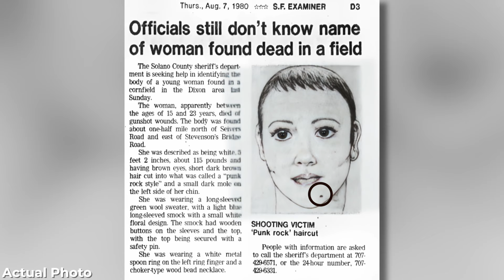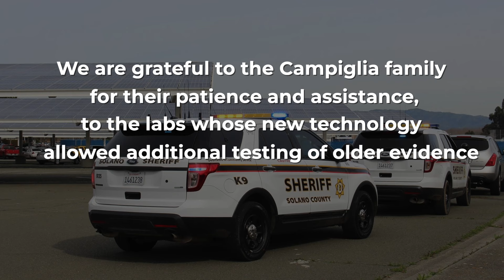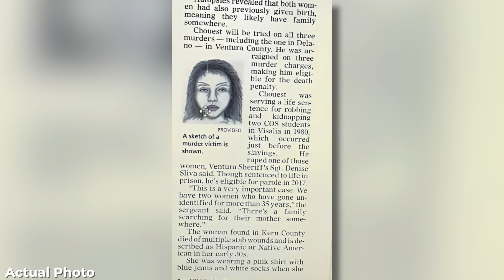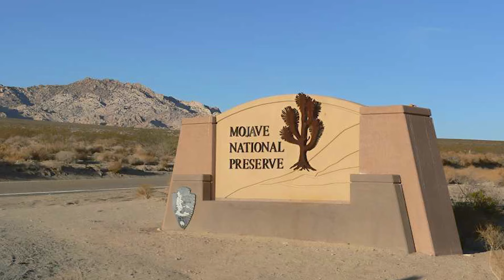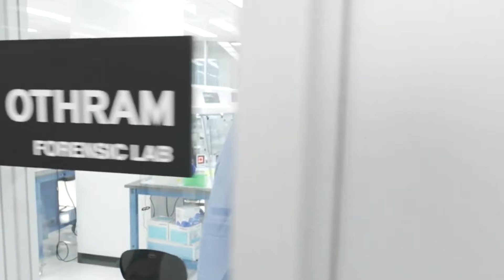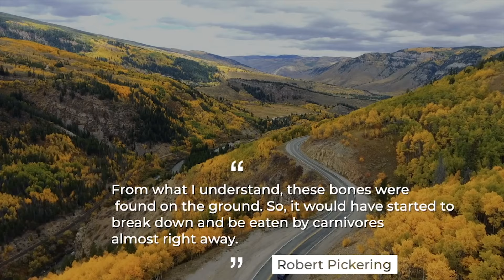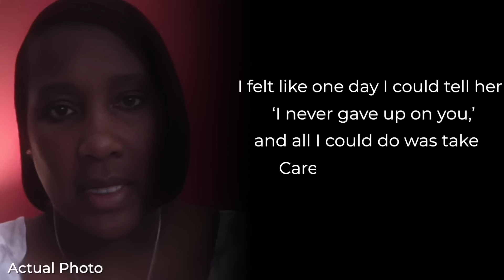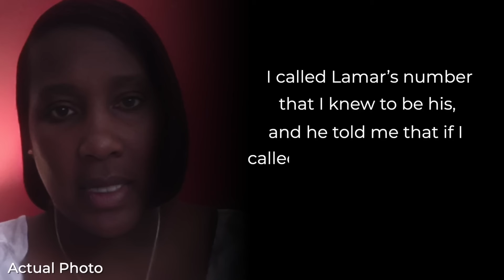6 Jane Doe Cold Cases FINALLY Solved | Documentary | Mysterious Hook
6 Jane Doe Cold Cases FINALLY Solved | Documentary | Mysterious Hook

TIMECODES:
00:00 Holly Ann campigilla
18:40 kern county
24:25 Ventura county
45:46 Collen audrey
1:06:00 Windy point
1:23:00 Amore wiggins

6 Jane Doe Cold Cases FINALLY Revealed | Documentary | Mysterious Hook